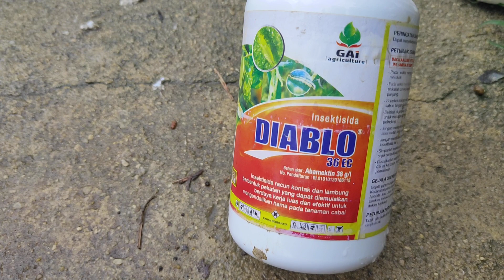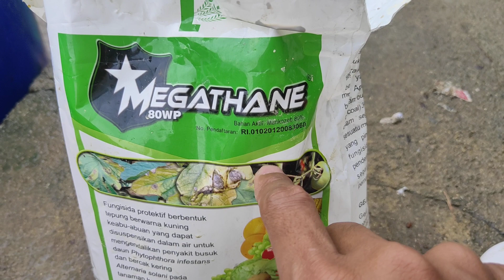32) 55hst penyemprotan ke nganu..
Petani muda sukses..